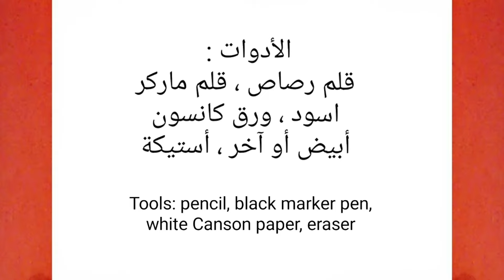كيف ترسم شعار يوتيوب خطوة بخطوة / رسم سهل / تعليم الرسم للمبتدئين / youtube logo drawing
كيف ترسم شعار يوتيوب خطوة بخطوة / رسم سهل / تعليم الرسم للمبتدئين || youtube logo drawing .. لتنزيل فيديو الرسم عالي الدقة HD .. بواسطة قناة ارسم والعب .

سوف نتناول في هذا الفيديو طريقة رسم شعار يوتيوب بطريقة سهلة وبسيطة للتلوين في فيديو تعليمي لتعلم الرسم خطوة بخطوة للمبتدئين .

مهامك : -

الأدوات المستخدمة للمبتدئين في تعلم الرسم :

1- قلم رصاص
2- قلم ماركر اسود
3- ورق كانسون ابيض
4- استيكة

How to draw youtube logo step by step, drawing for beginners to HD videos. Videos By Draw and Play.

Hello Friends,

Your Queeies:-

(10) how to draw youtube logo step by step
(12) how to draw youtube logo step by step for beginners
(16) cute youtube logo drawing
(17) easy youtube logo drawing
(18) easy drawing
(19) learn to draw youtube logo
(20) easy cute youtube logo drawing